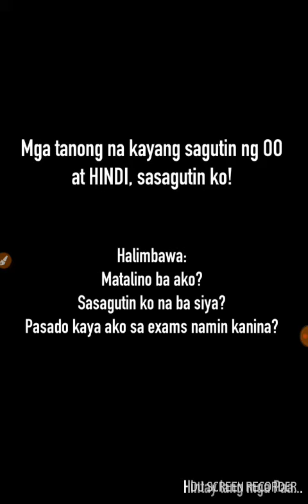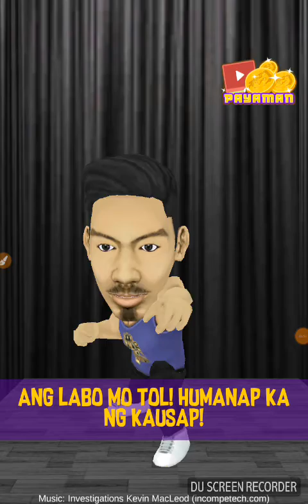Itanong mo kay cong hahahahahaha